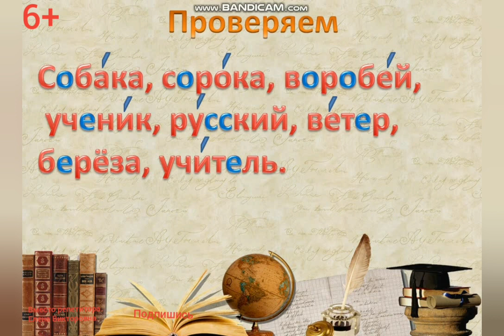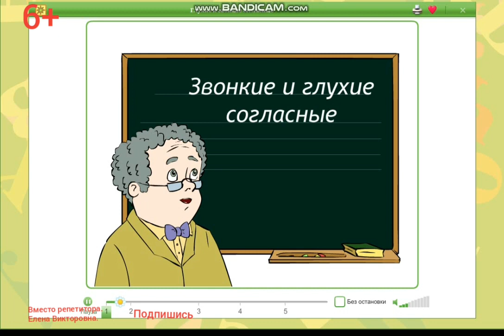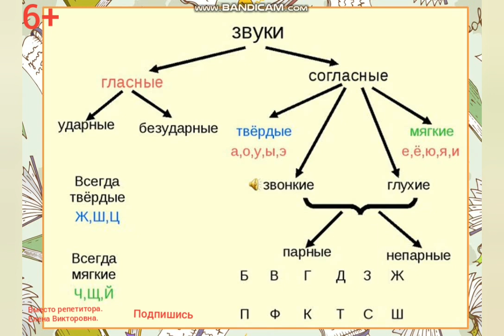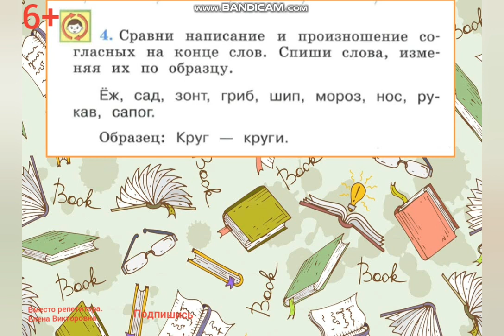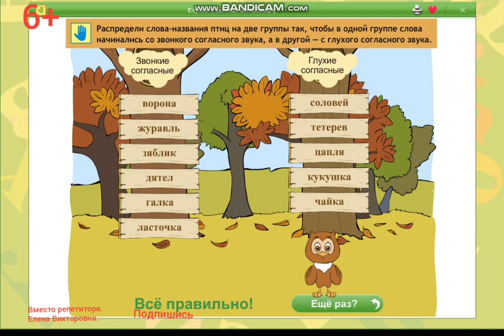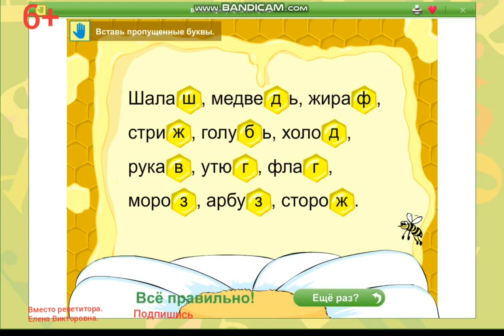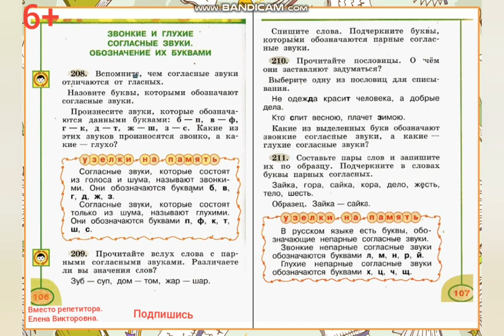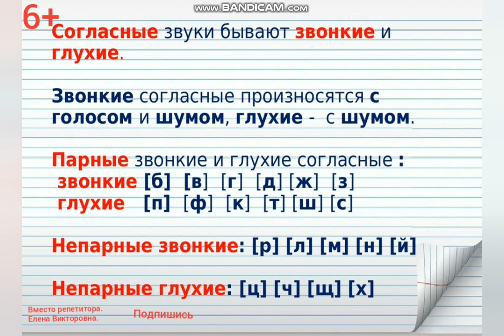Урок русского языка "Звонкие и глухие согласные звуки"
Дистанционный урок русского языка "Звонкие и глухие согласные звуки". Парные согласные звуки. Согласные звуки, у которых нет пар. Правило проверки парных согласных звуков.
УМК Перспектива 1 класс. Напишем буквы по образцу, выполним орфографическую работу.  Выполним упражнения из учебника. Оставайся дома и учись со мной!
Всем желающим оказать помощь в развитии канала, для создания новых видеоуроков: Сбербанк 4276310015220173